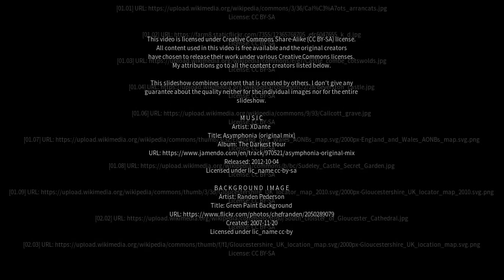Best places to visit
Best places to visit - Calcot (United Kingdom) Best places to visit - Slideshows from all over the world - City trips, nature pictures, etc.